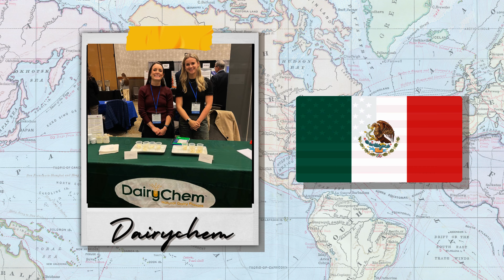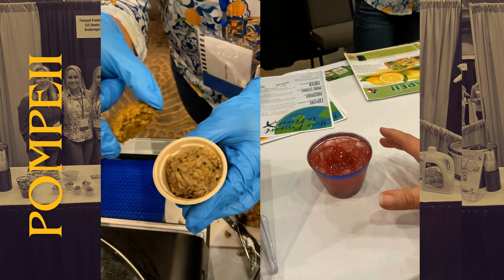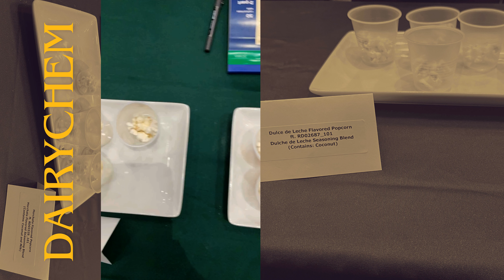LIFT Recap 2024